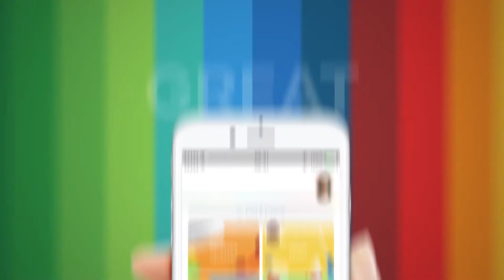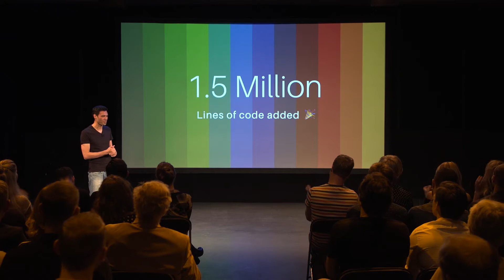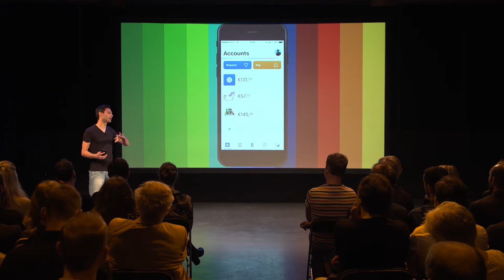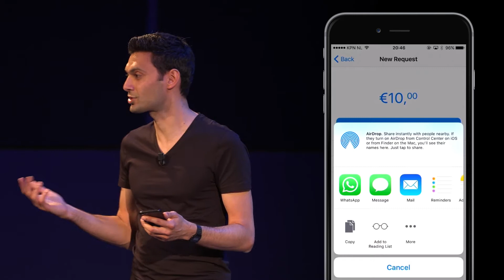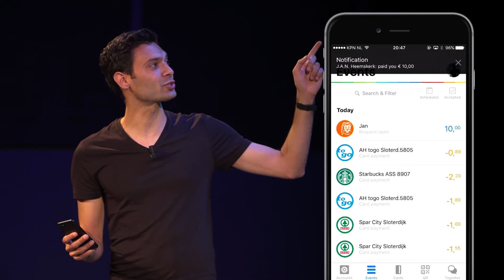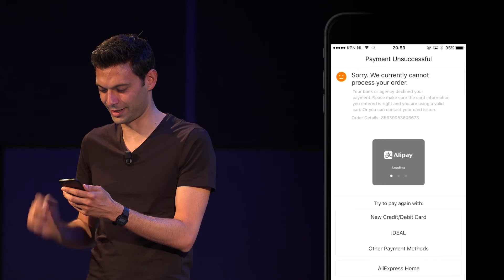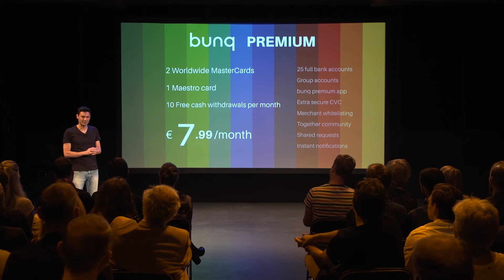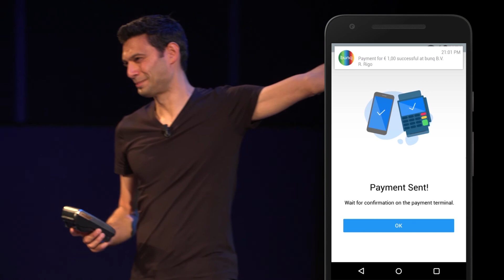What's new in bunq Update 5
What. An. Amazing. Night! 😍 Thank you all for being with us during the presentation of bunq Premium. We believe that this is our best app yet and that it's the final piece of the puzzle on the road to full financial freedom.

Already a customer?

00:00 Great things happen!
00:53 The road to full financial freedom
02:55 bunqlife!
05:58 The first ever public banking API!
08:28 Introducing bunq Premium!
17:17 bunq worldwide Mastercards
23:40 Pricing made easy!
26:45 How to switch to bunq in seconds
29:30 Tap & Pay in action!

The app has been completely revamped and we think it looks really beautiful. Thank you for all your ideas along the way! Because of that we were able to build great new features that will let you use your money wherever, whenever and with whomever you want. 😄

Such as…

The bunq worldwide MasterCard! We told you it was on the wishlist and it really, really was. We made it super safe by storing a rotating CVC code in the app.

Mobile NFC payments for Android! That's right, you can now use tap & pay to buy stuff with your phone!

Shared Requests! We built on our great money request feature and you can now share them via WhatsApp, email and Messenger. Getting money back from groups was never easier.

Dutch Switch Service! Switching over to bunq was never this easy! You can do it within a minute, straight from the app.

SDKs for Java, C#, Python and PHP!

We also updated the interface of Together in your bunq app, making it even easier for you to share ideas, knowledge and experiences with each other.✌️

The brand new bunq Premium App and all features were showcased during last night's bunq update.